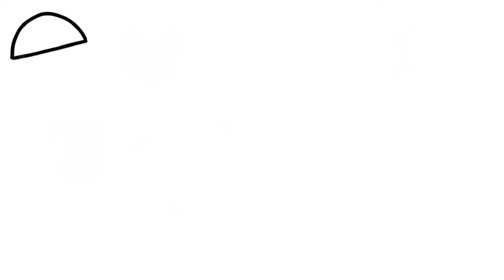How to Draw Food items - Healthy v Unhealthy Food drawing, junk food drawing |World food day drawing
How to make an Innovative and
Very Unique, Healthy Food And Unhealthy Food Drawing
School Homework Food Chart / Healthy Food vs Junk Food Chart

Tekening
Vizatim
ስዕል
رسم
Նկարչություն
Rəsm
Marrazketa
Маляванне
অঙ্কন
Crtanje
Рисуване
Dibuix
Pagdrowing
Kujambula
Disegnu
Crtanje
Výkres
Tegning
Tekening
Desegnaĵo
Joonistamine
Pagguhit
Piirustus
Dessin
Tekening
Debuxo
ნახაზი
Zeichnung
Σχέδιο
ચિત્ર
Desen
Zane
Kaha
צִיוּ
चित्रकारी
Teeb duab
Rajz
Teikning
Ihe osise
Gambar
Líníocht
Disegno
お絵かき
Gambar
ಚಿತ್ರ,
Сурет салу
គំនូរ
Igishushanyo
그림
Xet
ຮູບແຕ້ມ
Zīmēšana
Piešimas
Zeechnen
Цртеж
mpitan-
Melukis
ഡ്രോയിംഗ്
Tpinġija
Tuhi
रेखांकन
Зурах
ပုံဆွဲခြင်း
रेखाचित्र
Tegning
ଚିତ୍ରାଙ୍କନ
رسمو
 نقاشی
Rysunek
Desenho
ਡਰਾਇੰਗ
Desen
Рисунок
Ata
Dealbh
Цртање
Ho taka
Kubata
ٺاهه ڪرائڻ
ඇඳීම
Kreslenie
Risba
Sawiridda
Dibujo
Ngagambar
Kuchora
Teckning
Расмкашӣ
வரைதல்
Рәсем
డ్రాయింగ్
การวาดภาพ
Çizim
Surat
çekmek
Малювання
ڈرائنگ ,رەسىم سىزىش
Chizish
Đang vẽ
Arlunio
Ukuzoba
צייכענונג
Yiya
Ukudweba
እንዴት እንደሚሳል
كيف ترسم
Ինչպես նկարել
necə çəkmək
nola marraztu
কিভাবে আকে
як маляваць
kako crtati
как да рисувам
ಹೇಗೆ ಸೆಳೆಯುವುದು
com dibuixar
сурет салу
sa unsa nga paagi aron sa pagkalos
mmene kudzatunga
如何画
如何畫
nzira yekukwevera
කොහොමද අඳින්නේ
그리는 방법
kako nacrtati
çawa bikujin
hvordan man tegner
ako kresliť
kako narisati
Kiel desegni
kuidas joonistada
Paano Gumuhit
kuinka piirtää
como deseñar
sut i dynnu
როგორ დავხატოთ
איך לצייר
hogyan rajzolj
esi ise
ווי צו ציען
cara menggambar
描く方法
cara nggambar
របៀបគូរ
ວິທີການແຕ້ມ
duci
kā zīmēt
kaip piešti
wéi zeechnen
како да црташ
എങ്ങനെ വരയ്ക്കണം
kif tfassal
me pehea ki te utu
कसे काढावे
хэрхэн зурах
څنګه رسم
چطوری طراحی کنیم
jak narysować
ਕਿਵੇਂ ਖਿੱਚਣਾ ਹੈ
кантип тартат
cum să atragă
как нарисовать
le auala e faalatalata
Како цртати
ho hohela joang
ڪئين ٺاهيو
வரைவது எப்படி
jak kreslit
ఎలా గీయాలి
nasıl çizilir
як намалювати
indlela yokudweba
indlela ukudweba